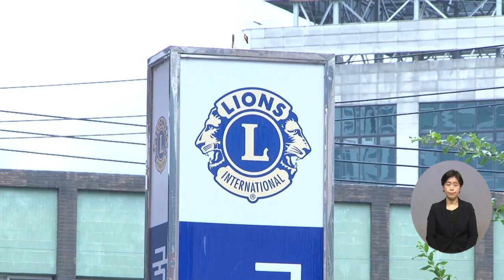복지TV뉴스 1621회 9월 7일 (수) 주요9 변화와 혁신, 라이온스클럽 회장 리더십 연수 황병양 기자